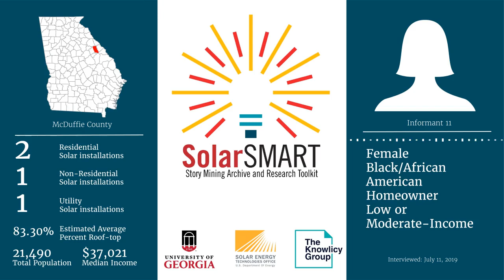SolarSMART Interview - SEA-MCDUFFIE-INF11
SolarSMART Interview conducted on 7/11/2019 by a UGA Cooperative Extension Service Agent with a black African American female, homeowner from McDuffie County, Georgia.